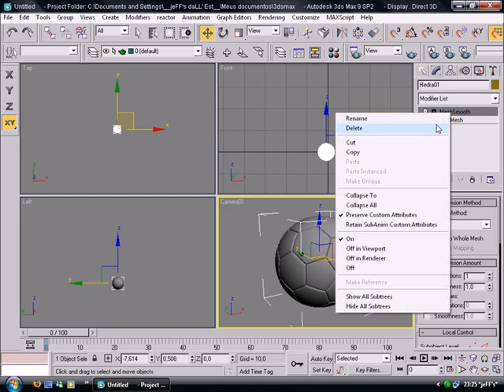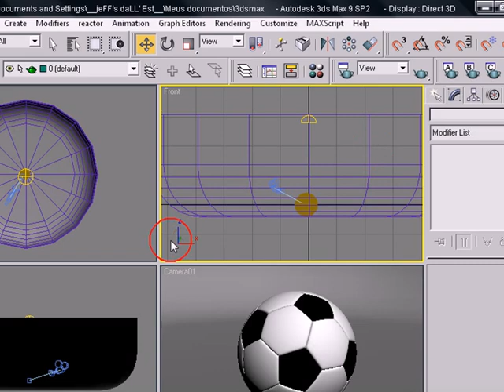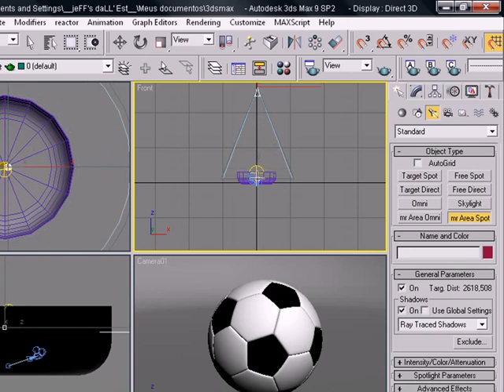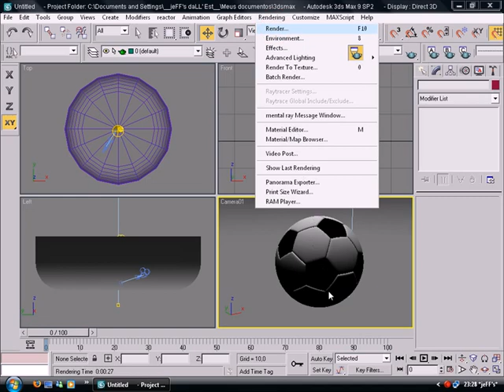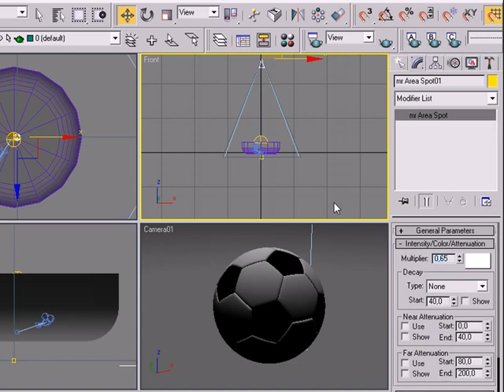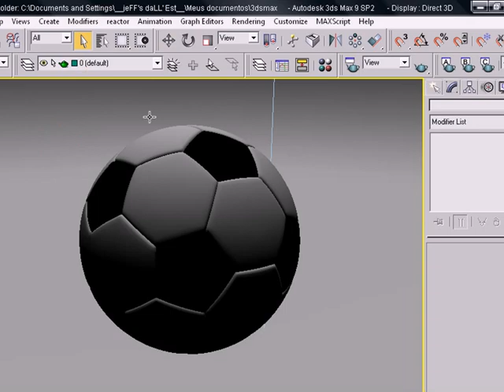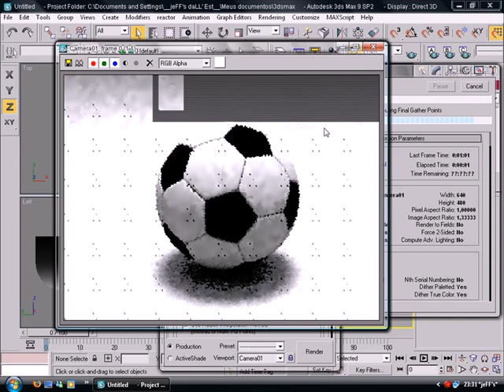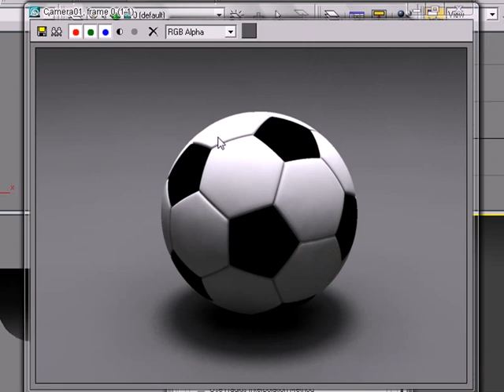3D Studio Max - Parte 2